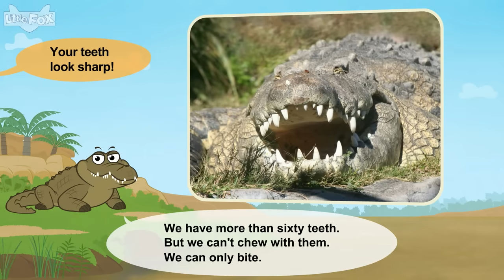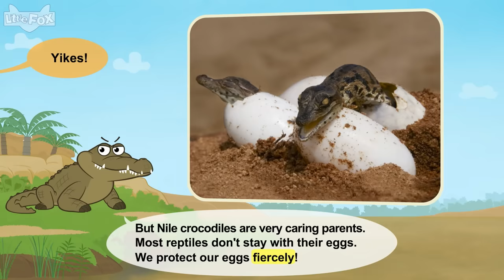Meet the Animals | Nile Crocodile | Wild Animals | Stories for Kindergarten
"Meet the Animals 3: Nile Crocodile

Meet the Nile Crocodile, the biggest reptile on earth!

Meet the Animals introduces kids to popular wild animals. With real photos and easy-to-read sentences, this nonfiction series helps kids to practice reading for information.

for more of our fun animated stories and songs for kids and ESL learners!"